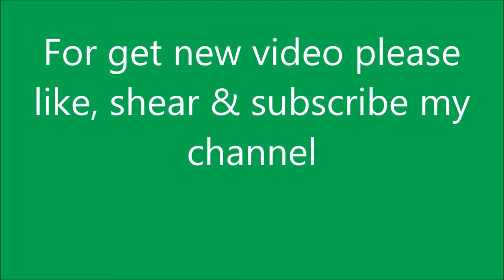Damages Of Bridge Work Due To Heavy Rain & Wadi in OMAN